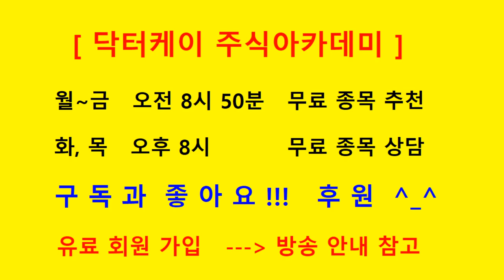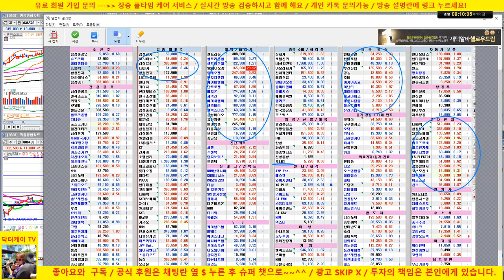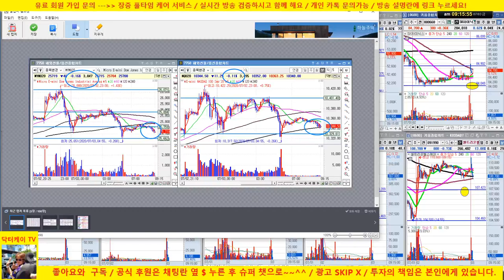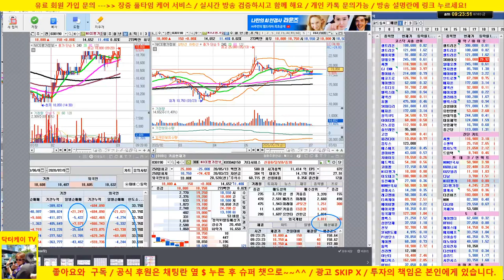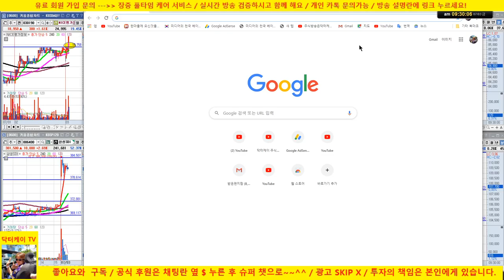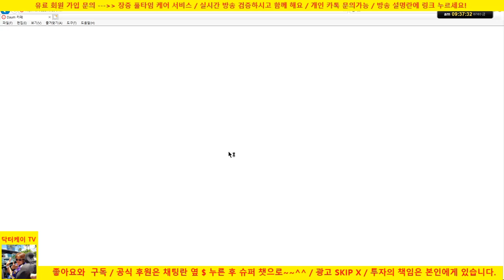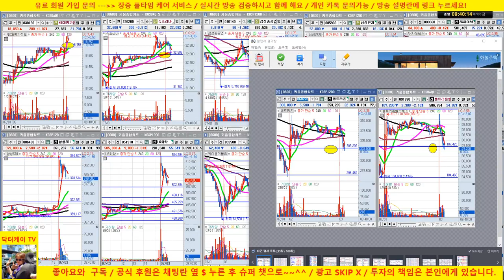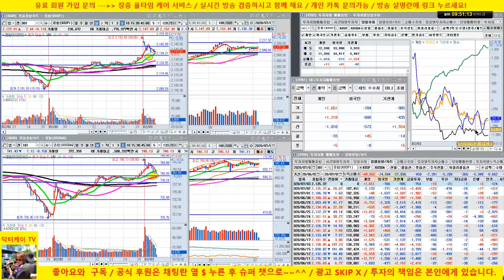[주식 생방송] LG화학, 삼성전자,SK하이닉스 매수 퍼펙트/셀트리온 20일지지 확인/20/07/03/닥터케이 주식아카데미/주식고수의 주식강의/무료 추천주 & 종목상담